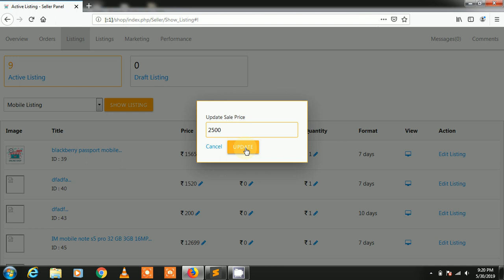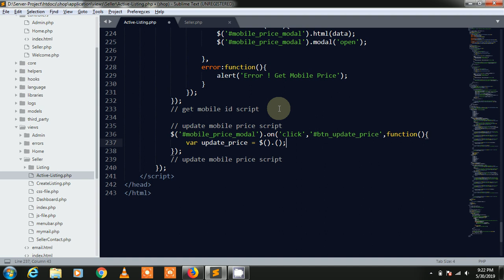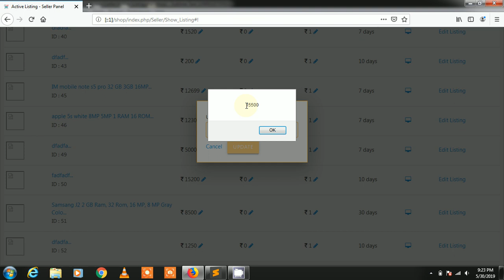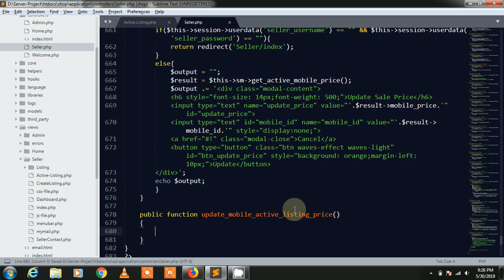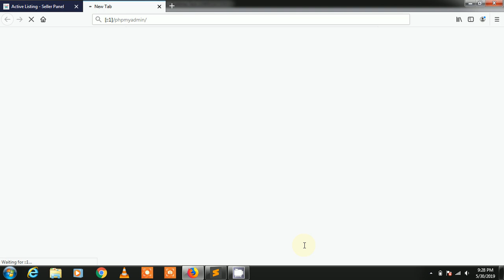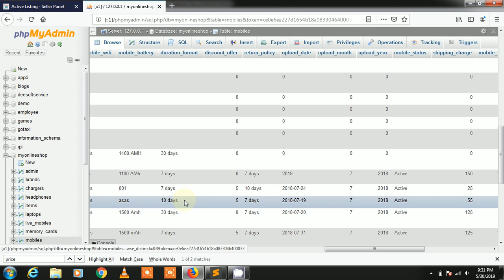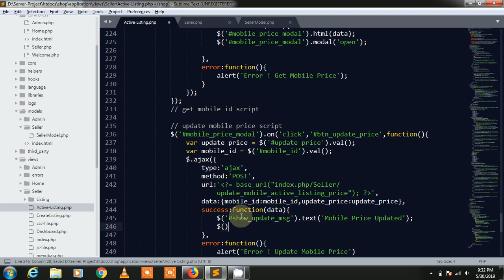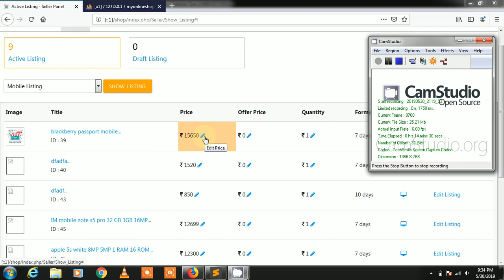E-commerce Project in Code-igniter Framework Part-154 ( Update Mobile Price with Ajax )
Project Name : Advance / Mega E-commerce Website ( Like eBay, Filpkart,  Snapdeal )
Language : P.H.P ( Code-igniter Framework 3.1.9 )
C S S Framework : Materialize CSS
Editor : Subline Text
Developer & Designer : Deepak Tailor
How can Download E-commerce Project Source Code
Step 1. Create Account on Deesoft Service Helpcenter Website
Step 2. Click on Source Code Link
Step 3. Get Source Code
Video Description :
In this video we are working on the E-commerce Project in Code-igniter Framework in Hindi. Update Mobile Price & Complete Update mobile price section.